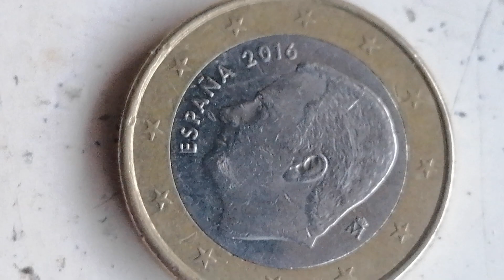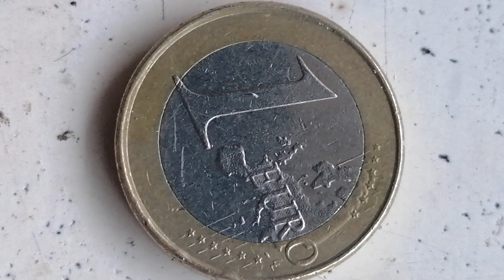Delen van espana François franco en Juan Carlos Rey Spanje bouwjaar 2016 unieke munt van €1 Euro